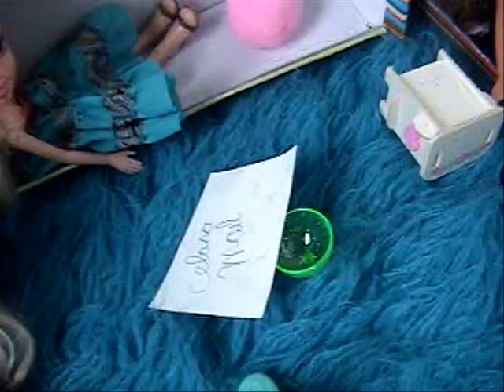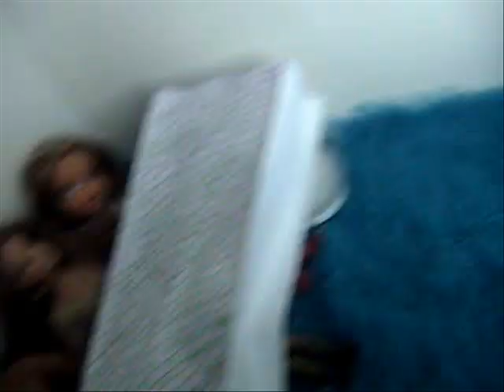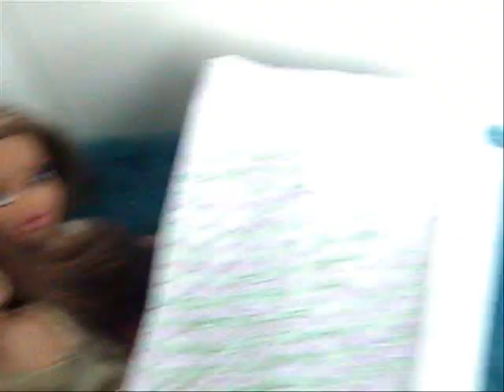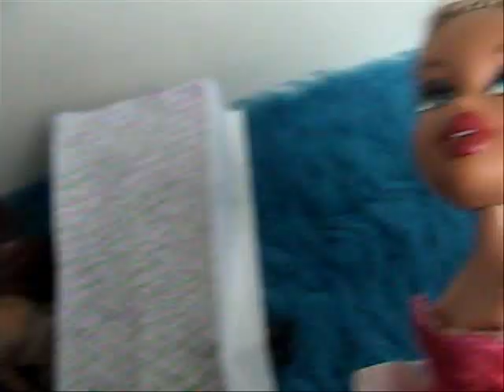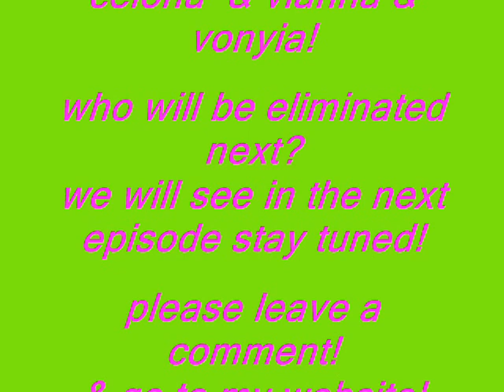BntSm cycle 2 episode 12!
& please vote for your favourite bratzdoll! [by my amazing website!]
thsi episode is amazing again 4 bratzdollsgirls remain who will be eliminated? & who will be the 3 finalist of this bntSm cycle 2? find out! by this episode! please watch!